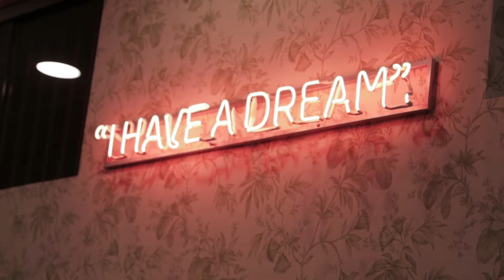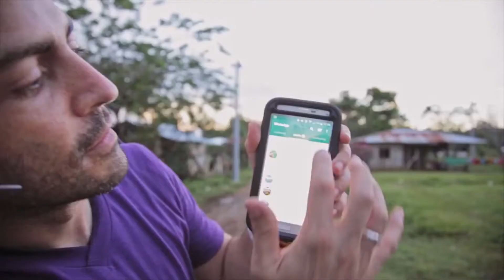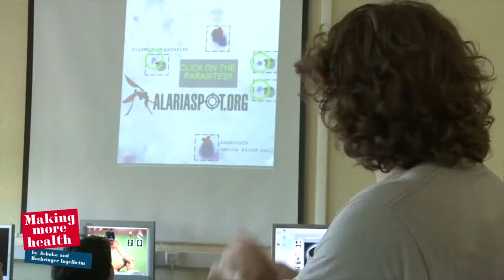Daniela Kreimer - Ashoka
Segundo bloque del programa 19 con una entrevista a Daniela Kreimer, directora de Ashoka Argentina, y sobre el movimiento de emprendedores sociales que busca instalarse en Paraguay.